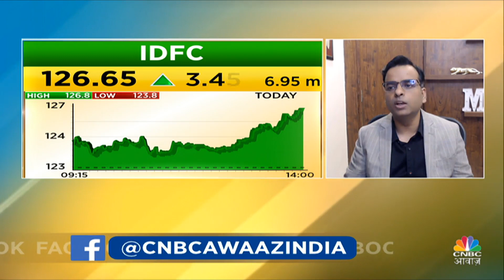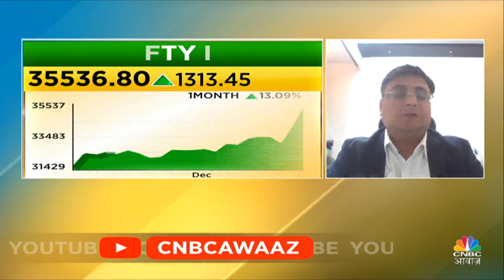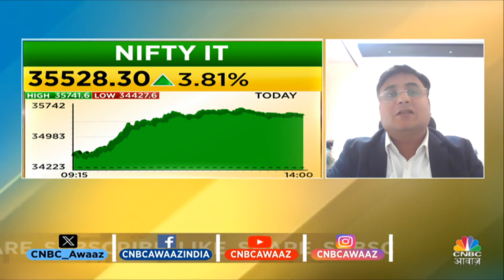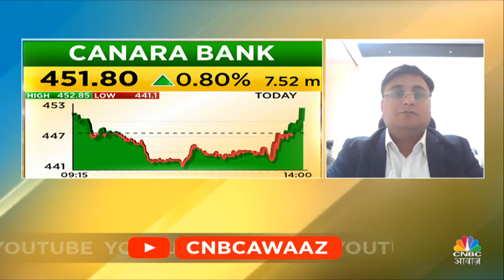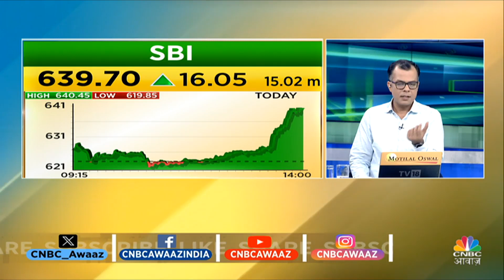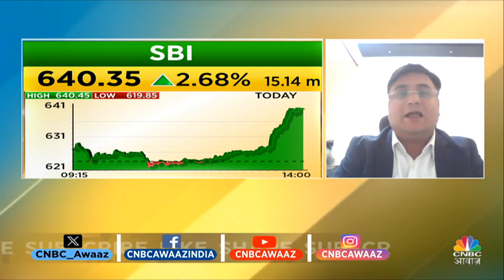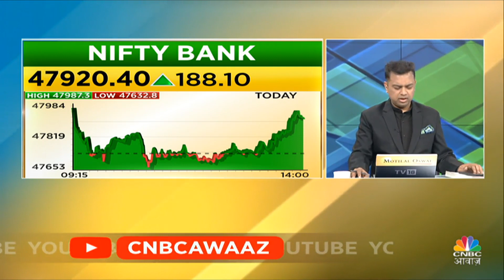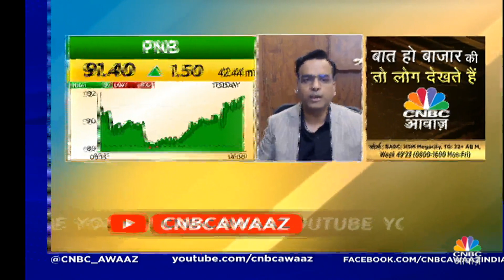Top Trades Tomorrow: कल बाजार खुलने पर इन Stocks में दिखेगा Action, आज ही तैयार करें निवेश Strategy